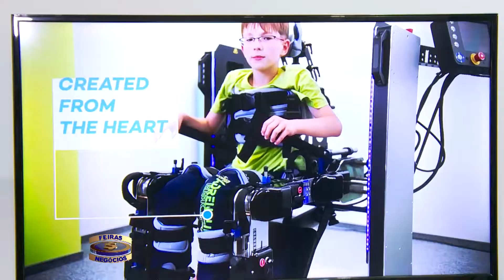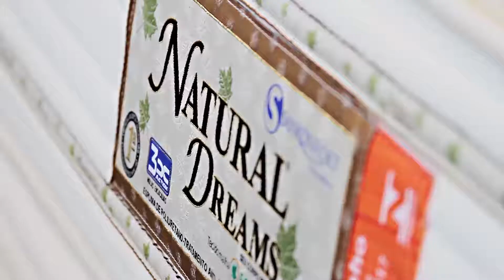Feiras e Negocios 06 06 18